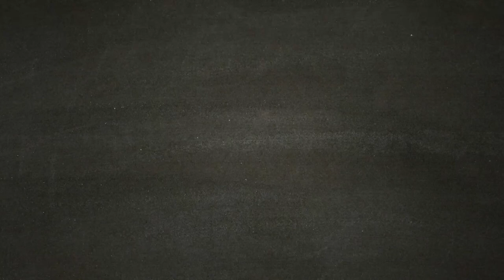ASSASSIN'S CREED ODYSSEY [Walkthrough Gameplay ITA HD - PARTE21] - L' ddestratore di serpenti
Fatti strada in un mondo devastato dalla guerra abitato da uomini e Dei, dove montagne e mare si uniscono. Incontra i personaggi più famosi dell'antica Grecia e lascia la tua impronta su alcuni degli avvenimenti più importanti della storia della civiltà occidentale. Dimostra le tue straordinarie abilità di guerriero e modifica l'andamento delle battaglie durante la guerra del Peloponneso. Scendi in campo e fatti valere negli epici scontri fra Sparta e Atene che vedono impegnati centinaia di soldati per schieramento.

Per la prima volta nella serie di Assassin's Creed, scegli se intraprendere la tua epica avventura nei panni di Alexios o di Kassandra. Durante il tuo viaggio potrai modificare il tuo equipaggiamento, migliorare le tue abilità e personalizzare la tua nave.